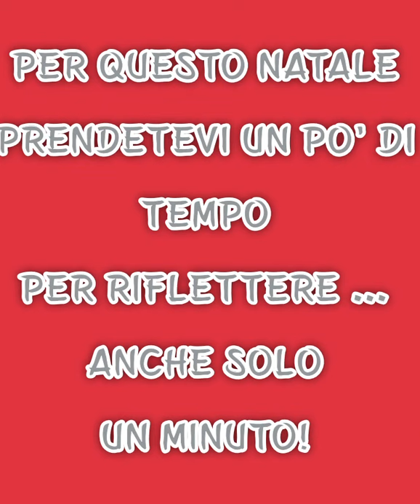Il Minuto Vagabondo (4°A)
Gli alunni e le insegnanti della Scuola Primaria di Bannia hanno preparato alcune letture-audio di storie di Natale con la finalità di sviluppare e favorire competenze sociali e civiche.